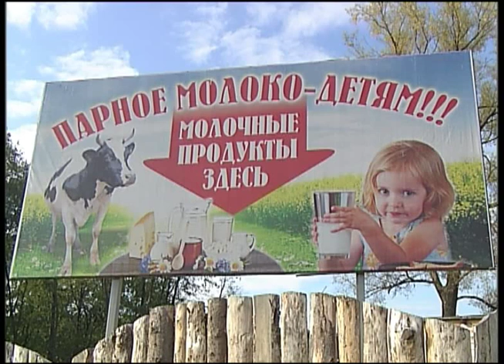Хозяйство фермера Ортина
В связи с запретом на ввоз из стран Евросоюза целого ряда продуктов питания, большая роль отводится нашим сельхозпроизводителям, в том числе и фермерам. Наш следующий видеосюжет о хозяйстве фермера Ортина